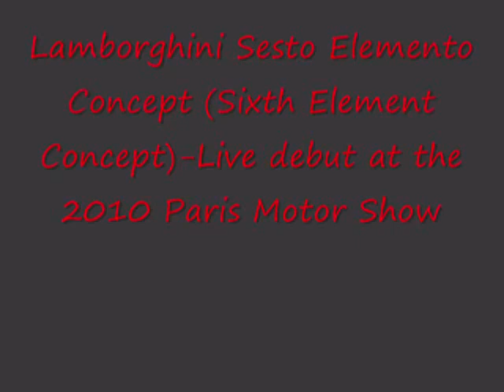Lamborghini Sesto Elemento Concept (Sixth Element Concept)- Live debut at the 2010 Paris Motor Show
these are pictures of the live debut, of the Lamborghini Sesto Elemento Concept (Sixth Element Concept).